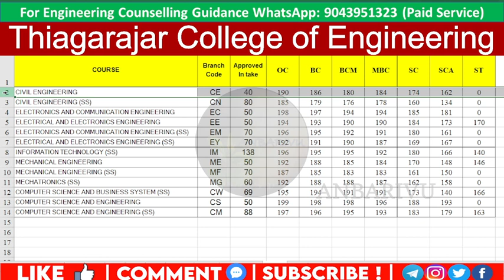Thiagarajar College of Engineering Predicted Cutoff 2023